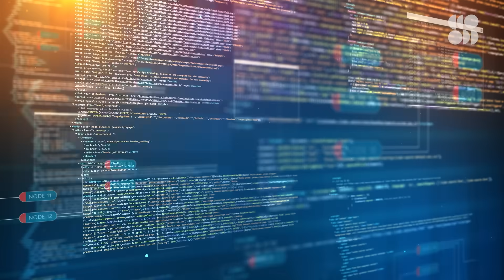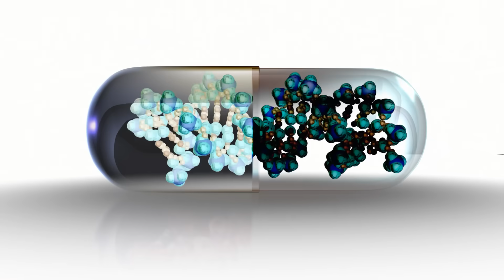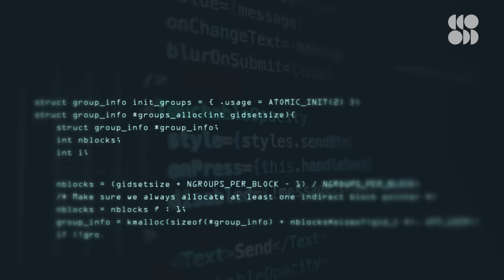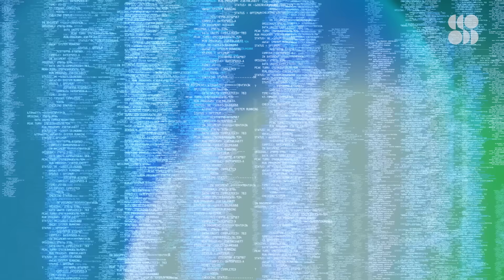The World’s Most Powerful Supercomputer Is Almost Here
The next generation of computing is on the horizon, and several new machines may just smash all the records...with two nations neck and neck in a race to get there first.

The ENIAC was capable of about 400 FLOPS. FLOPS stands for floating-point operations per second, which basically tells us how many calculations the computer can do per second. This makes measuring FLOPS a way of calculating computing power.

So, the ENIAC was sitting at 400 FLOPS in 1945, and in the ten years it was operational, it may have performed more calculations than all of humanity had up until that point in time—that was the kind of leap digital computing gave us. From that 400 FLOPS we upgraded to 10,000 FLOPS, and then a million, a billion, a trillion, a quadrillion FLOPS. That’s petascale computing, and that’s the level of today’s most powerful supercomputers.

But what’s coming next is exascale computing. That’s zeroes. 1 quintillion operations per second. Exascale computers will be a thousand times better performing than the petascale machines we have now. Or, to put it another way, if you wanted to do the same number of calculations that an exascale computer can do in ONE second...you’d be doing math for over 31 billion years.

Will China Attain Exascale Supercomputing in 2020?
"Now the United States, China, Japan, and the European Union are all striving to reach the exaflop (1018 ) scale. The Chinese have claimed they will hit that mark in 2020. But they haven’t said so lately."

"So influential has ENIAC been since it was created that it changed electrical engineering and birthed new disciplines in the creative arts and sciences and computer science itself, said Thompson. 'Everyone’s touched by it,' he said. 'Anybody who reads an email.'"

"Imagine fitting the entire planet inside a computer. Using the world’s fastest supercomputers and big data models, climate scientists are creating computer models of the Earth’s air, water, and land systems at a global scale."